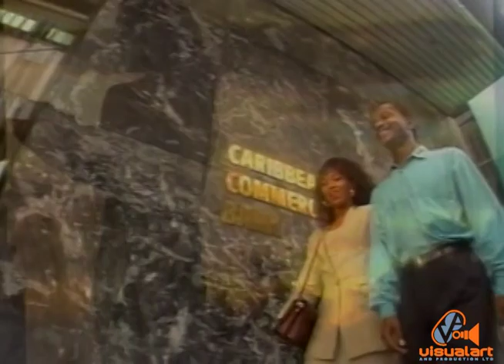Caribbean Commercial Bank (CCB) Personal Loans - Corbin Compton(B'dos) - VA (1995)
Executive Producer - Mariano Browne...
Director/Editor - Timmy Mora.
Production Crew - Leroy Smart, Ryan Gomez-Burke, Marc Loregnard